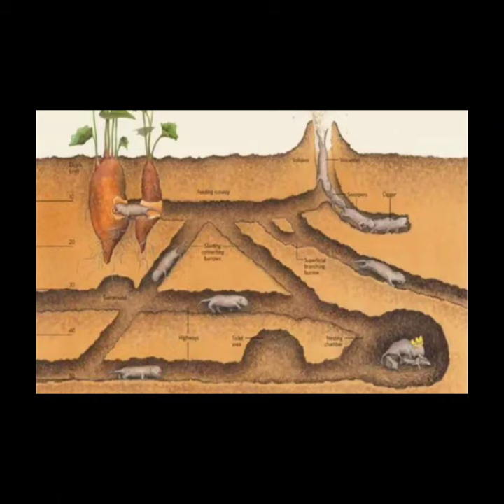world most dangerous animal